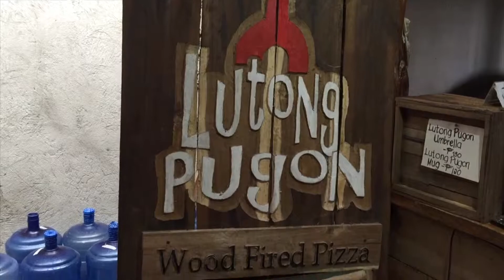Lutong Pugon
Lutong Pugon Wood Fire Pizza
January 28, 2018
Tanay Rizal